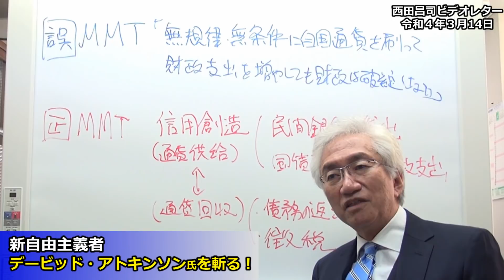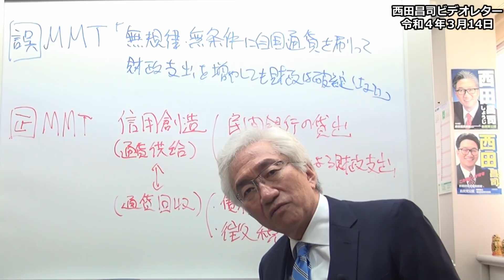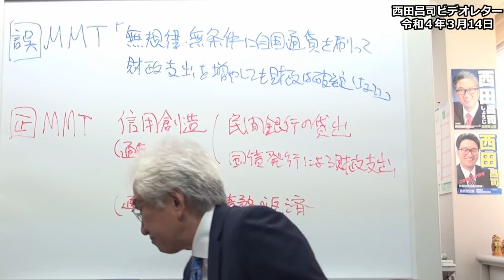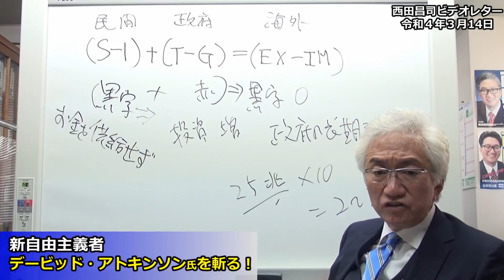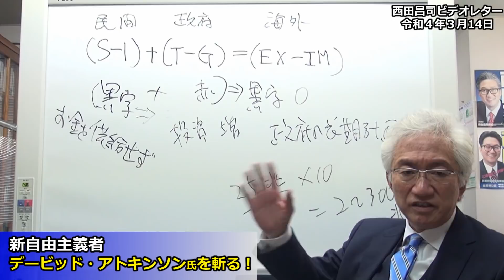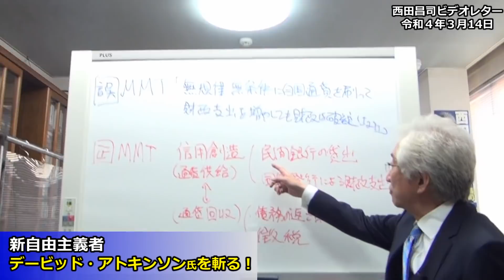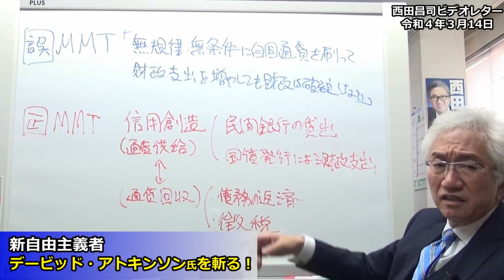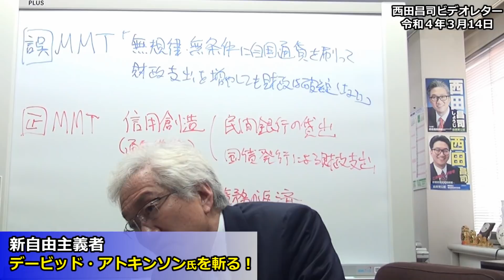新自由主義者 デービッド・アトキンソン氏を斬る！【西田昌司ビデオレター令和4年3月14日】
新自由主義者　デービッド・アトキンソン氏を斬る！
【西田昌司ビデオレター令和4年3月14日】

【プレジデント掲載】デービッド・アトキンソン氏記事PDF

参議院議員　西田昌司
『経世済民こそ政治の使命』

西田昌司チャンネルでは、テレビや新聞では報道されていない様々な現場の政治情勢を直接みなさまにお届けいたします。

コロナショックで緊急提言
消費税を当分の間 ‟ゼロ”に！
MMT(現代貨幣論)ならそれが可能だ‼